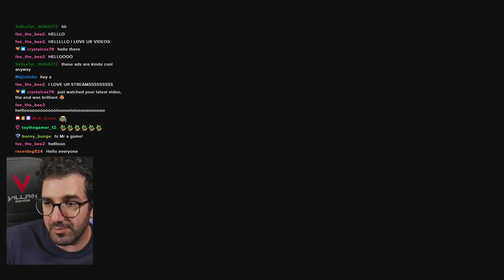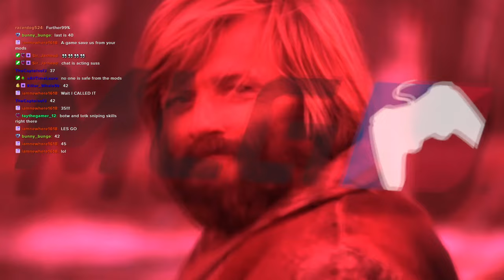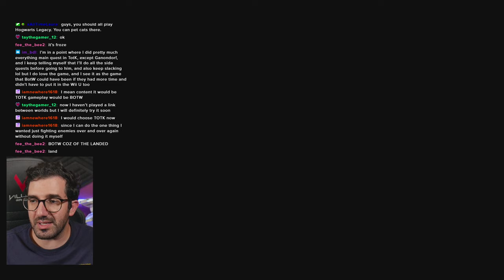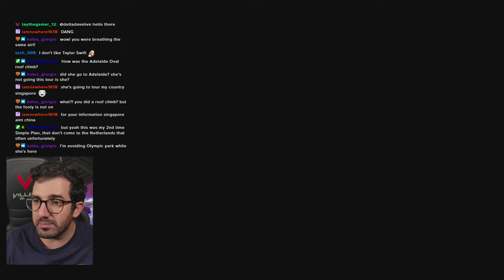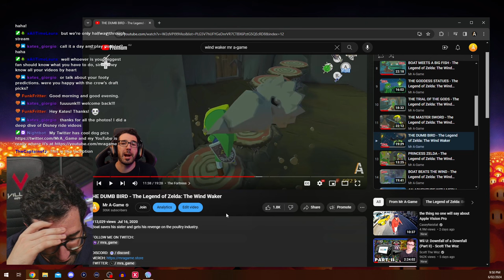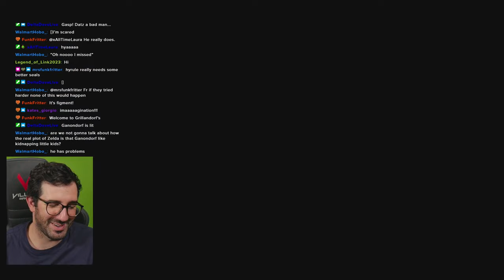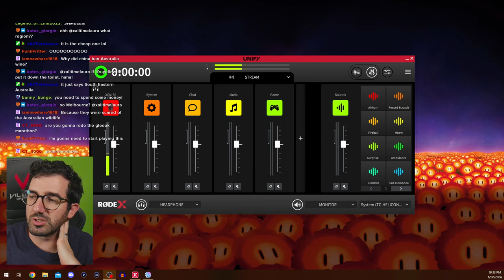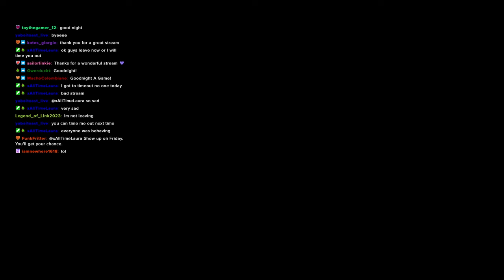really bad Wind Waker gaming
almost too embarrassed to post this, its D tier gameplay at Forsaken Fortress